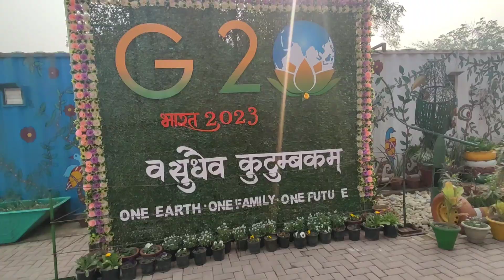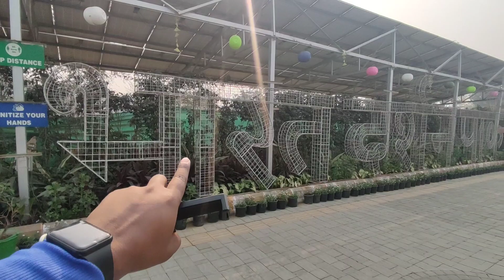Bharat Darshan Park Delhi | Bharat Darshan Park Timings, ticket and full information|Punjabi Bagh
दोस्तों आज की इस वीडियो में आप सभी को भारत दर्शन पार्क को घुमाए हैं इसमें भारत का विभिन्न प्रकार का जो मंदिर  टेंपल है वह सभी है जिसको हम एक्सप्लोर किए हैं और आप सभी को दिखाएं बाकी का वीडियो आप लोग देखिए

Ticket Charges:

Adults in Daytime 100 / Rs.150 Weekend
Children in Daytime (upto 12 years) 50 Adults in Evening 150 Children in Evening (upto 12 years) 75
Senior Citizen in Daytime (Above 60) 150 Senior Citizen in Evening (Above 60) 75
MCD School Students Entry Free School Students 40 per Child / 90 per Adult

Location: Punjabi Bagh Nearest Metro Station: Punjabi Bagh West

Bharat Darshan park New Delhi